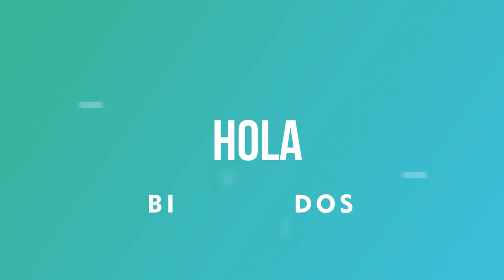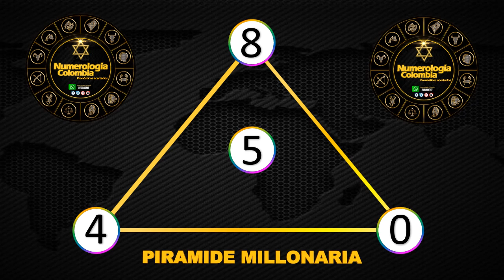Resultados Lotería de Risaralda Colombiana Viernes 18 de junio 2021 | PREMIO MAYOR ✅ 🥇 🔥💰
Resultado de la Lotería de Risaralda Colombiana Viernes 18 de junio de 2021
Lotería de Risaralda Colombiana 18 de junio
Lotería de Risaralda Colombiana 18 de junio Premio MAYOR
Lotería de Risaralda Colombiana premio MAYOR 2021
Ultimo sorteo de la Lotería de Risaralda Colombiana
Ultimo resultado de la Lotería de Risaralda Colombiana
Resultado de la Lotería de Risaralda Colombiana dieciocho
Ultimo resultado de sorteo de la Lotería de Risaralda Colombiana
Números ganadores